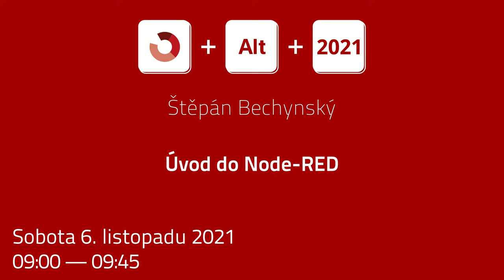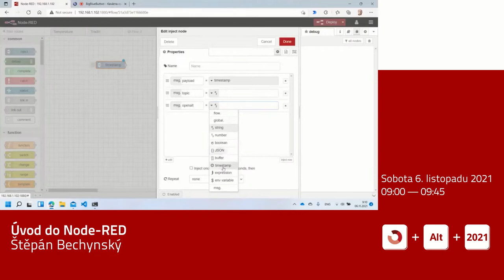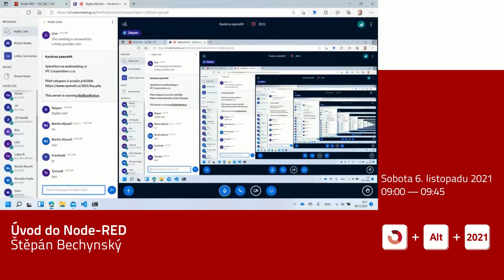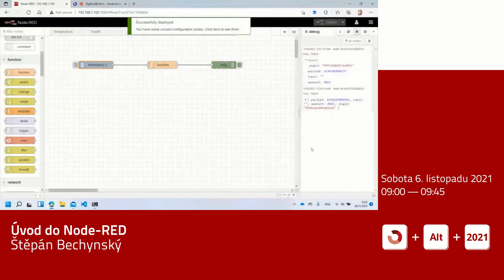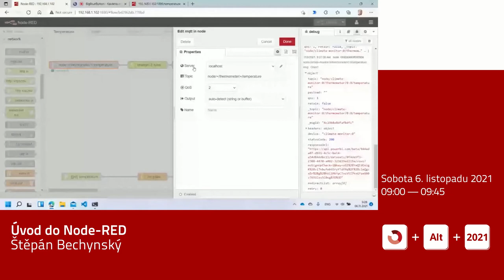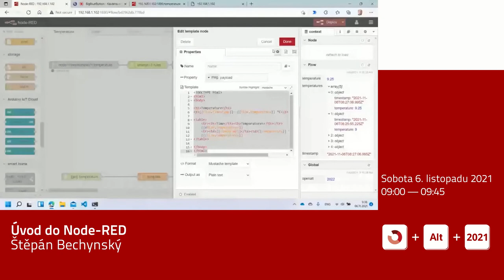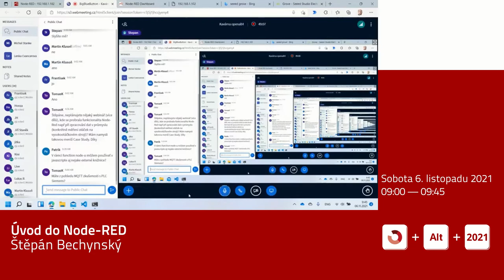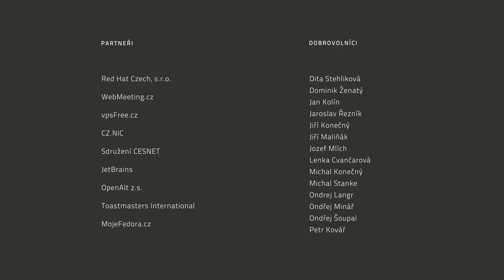Štěpán Bechynský: Úvod do Node-RED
Node-RED je prostředí pro tvorbu "toků dat". Prostě a jednoduše událost zpustí proces, kterým prochází data a vy je můžete modifikovat, než se doberete požadovaného výsledku. Vysvětlíme si, jak modifikovat zprávy (msg), jak se používají globální proměnné (flow, global), jak se připojit k MQTT a jak vytvořit výstup jako webovou stránku nebo dashboard. Vše s použitím dat ze senzorů Hardwario na Raspberry Pi.